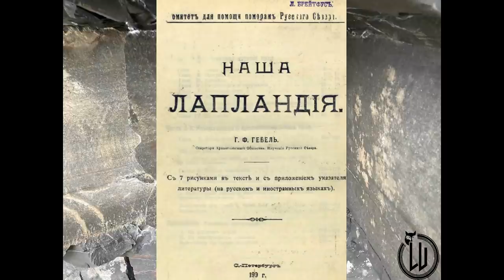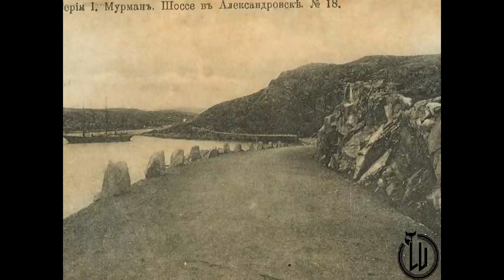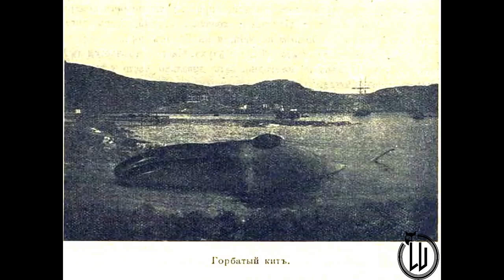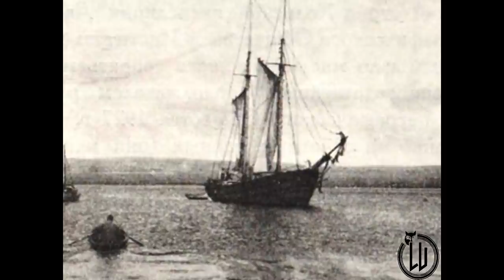Настоящая история Александровска, или кто и зачем скрывает артефакты древности.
Этот выпуск открывает новую рубрику, под названием Настоящая история Кольского полуострова.
В данном ролике мы продолжим разговор о том, когда же на самом деле возник Александровск,что тут было до него, и  каков настоящий возраст  этого города.

Источники и ссылки для ознакомления и “скачивания” :

1.Земляков Б.Ф.”Труды комиссии по изучению четвертичного периода”.(Академия Наук СССР)1937 г. (мой архив на я-диске)

2.Гебель Г.Ф.”Наша Лапландия” 1909 г. Стр. 100(мой архив на я-диске)

3.Шмидт А.В.”Древний могильник на Кольской земле”. Материалы комиссии экспедиционных исследований вып.№23 1930 г. (мой архив на я-диске)

4.Шумкин В.Я.”Записки отдела материальной культуры РАН” 2006 стр.42 (мой архив на я-диске)

5.карта 1570 г. «Theatrvm orbis terrarvm» Фрагмент карты из атласа.Картограф: Abraham Ortelius.

6. Иванов B.И. “Монастыри и монастырские владения XVII в. в Кольском уезде “(Электронная библиотека ИРИ РАН)

7. 1607 г. «Atlas Minor, Svecia et Norwegia etc» Фрагмент редкой голландской карты.Картограф: Gerard Mercator, Amsterdam.

8. Гулевич В. Р. “Русская Лапландия и ее промыслы. “ Архангельск, 1891;

9. Широкорад А.Б. “Северные войны России.”

Уважаемые господа, для тех кто хочет видеть больше качественных видео материалов и просто хочет поддержать мой канал...
 Вот номер карты Сбербанка :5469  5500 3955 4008 Igor  Mochalov